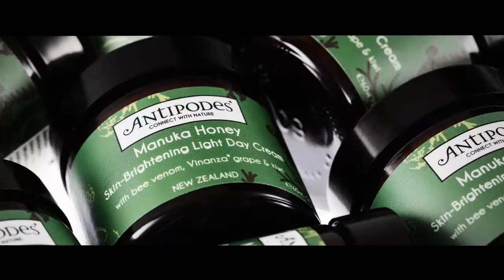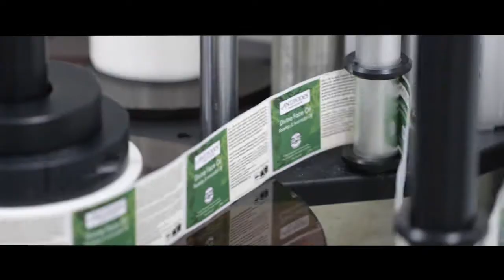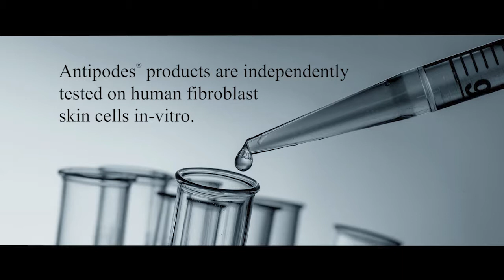Antipodes Brand Story